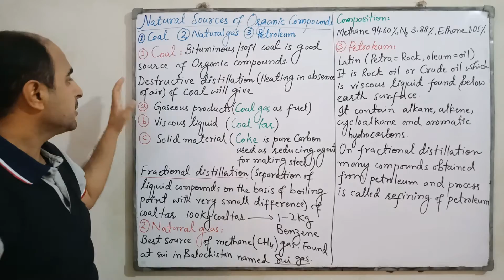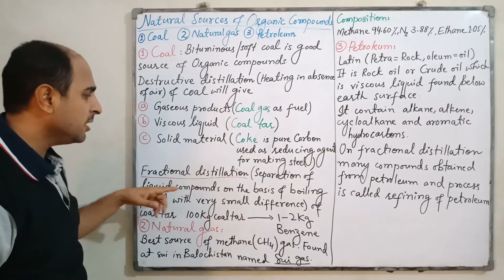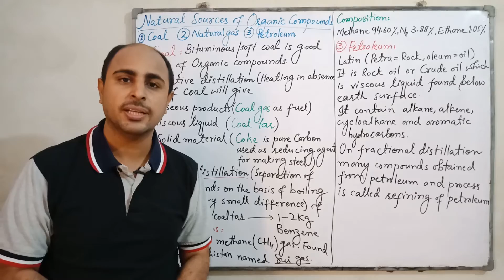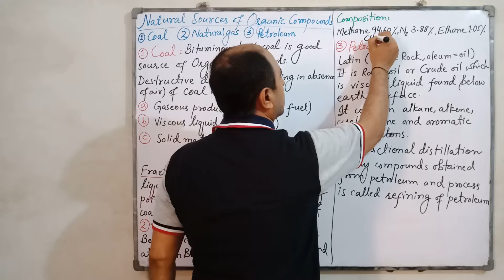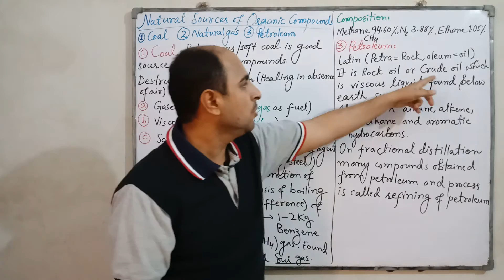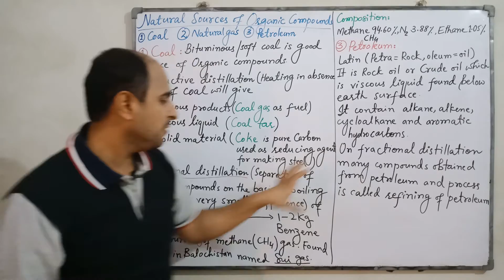XII Chemistry ch#6 Natural sources of Organic compounds